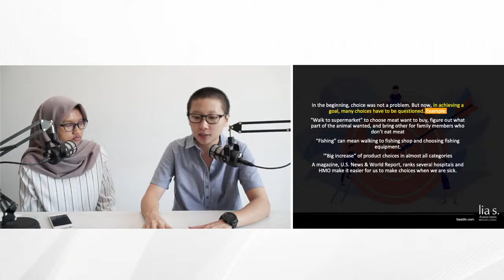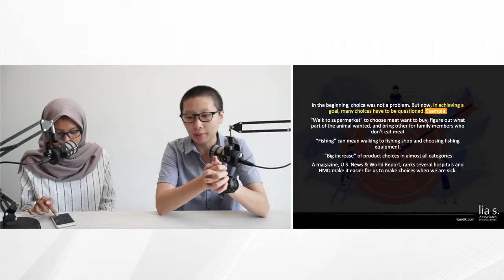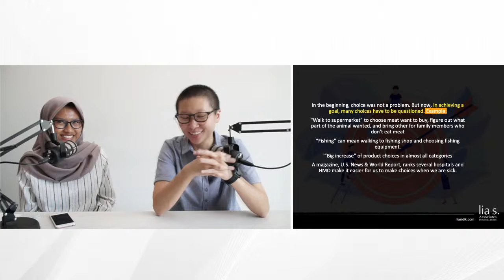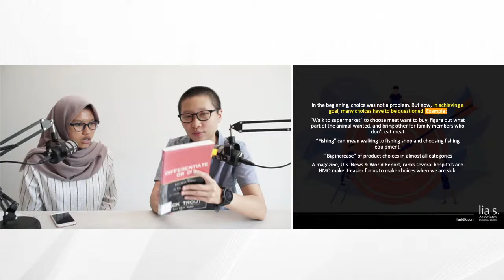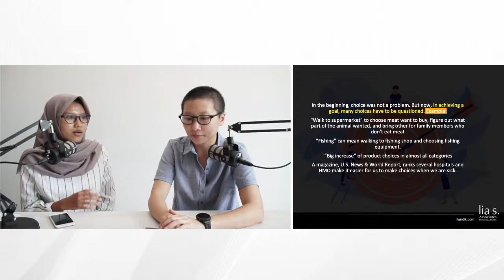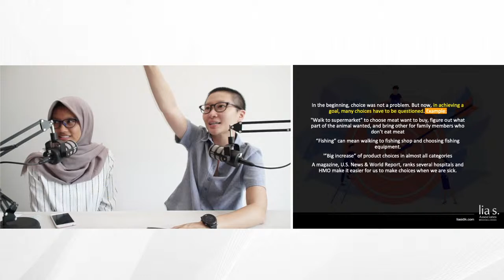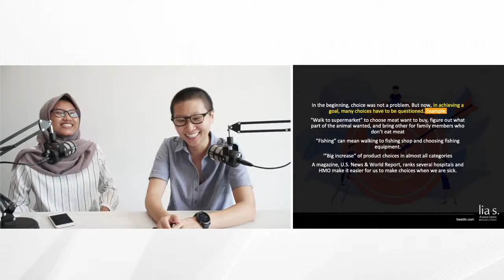lia s. Associates WhiteSpace - Differentiate or Die (part 1)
Sharing is Caring, it’s also about gaining new perspectives
lia s. Associates invites you to come join our Saturday WhiteSpace sessions. Our talks span a multitude of subjects, not limited to design.

Be sure to watch us live every Saturday, 11am via Instagram!!

Interested in joining us on the show or want to become a sponsor?

Interested in creating powerful marketing tools to increase your Social Engagement, SEO Rankings, Brand Personality and so much more?

All quotes and or images derived from the book are purely used to illustrate, explain, and or give example as an integral part of criticism and or comment and not designed to infringe on the original authors copyright work/rights.